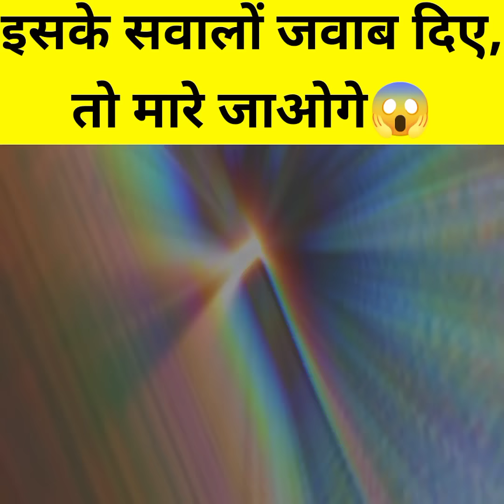horror story kuchisake onna ki kahani,kuchisake onna real story in hindi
Motivational Video
Motivational Video Students Life
Motivation Video In Hindi
Best Motivation Video In Hindi
motivation story video in Hindi

motivation video for study

motivation video

Motivational video

Sanki Motivation

Mann ki aawaz

The willpower star